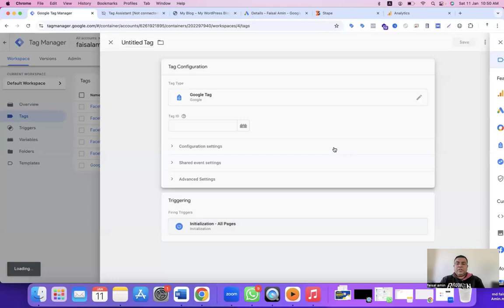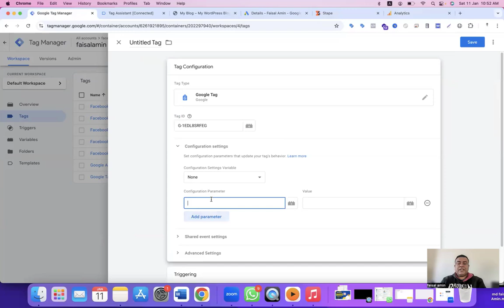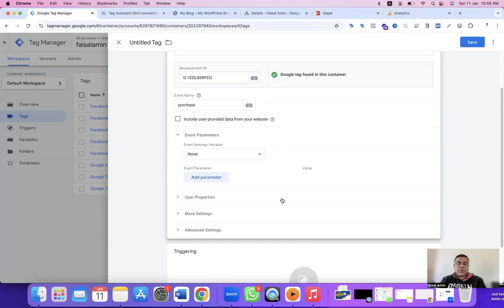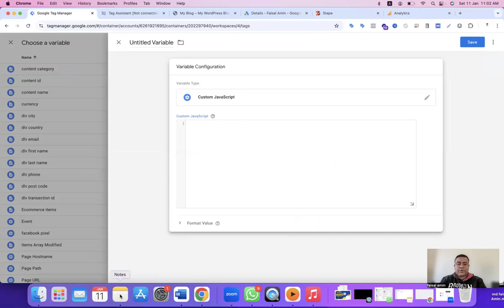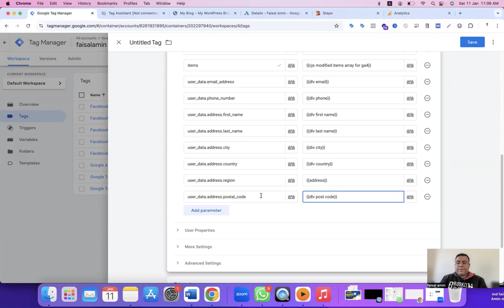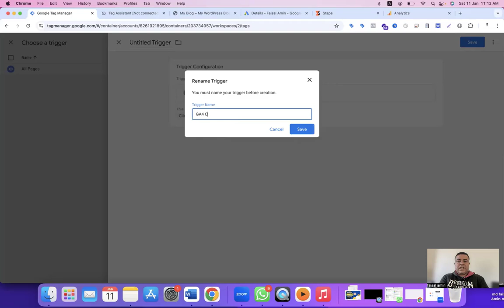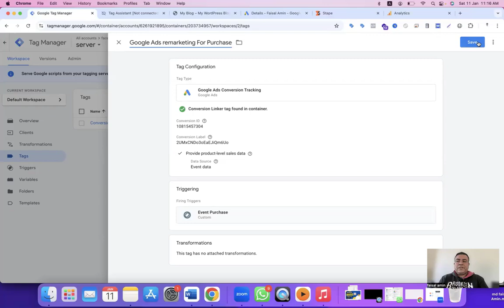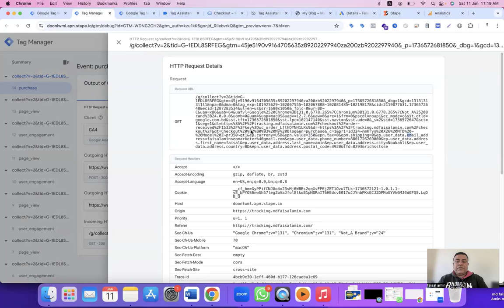Google Ads Conversion Tracking for Server-Side (NEW 2025 Method) | Purchase Event Setup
Are you struggling with accurate Google Ads conversion tracking for your Shopify or WordPress store? In this video, I’ll walk you through the NEW 2025 method for setting up server-side tracking for Google Ads, ensuring 100% reliable conversion data for your campaigns.

✨ MD FAISAL AMIN — Tracking & Analytics Specialist
GA4 • GTM • Meta CAPI • Server-Side Tracking Expert

🔥 What You’ll Learn in This Tutorial:
✅ Step-by-step setup for Google Ads server-side tracking
✅ How to track Purchase events effectively for better ad performance
✅ Capturing first-party user data (name, email, phone, city, region, country) for enhanced audience matching
✅ Creating a custom items array for GA4 integration to streamline reporting
✅ Using Stape.io to set up a first-party custom domain for improved data accuracy
✅ Avoiding ad-blockers and browser tracking restrictions with server-side GTM

💡 Why This Method is a Game-Changer?
✔ No more lost conversions due to browser restrictions & ad blockers
✔ Higher accuracy in Google Ads performance tracking
✔ Optimized Purchase event tracking for maximized ROAS
✔ Perfectly structured GA4 ecommerce event data

Whether you're a business owner, marketer, or eCommerce store owner, this Google Ads purchase conversion tracking setup will help you improve your ad targeting, reduce wasted spend, and scale your business profitably.